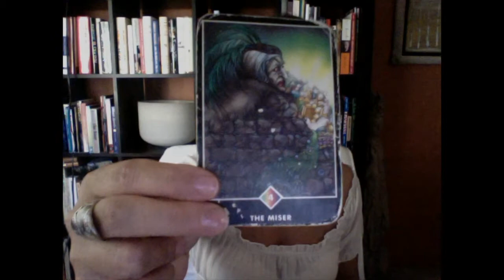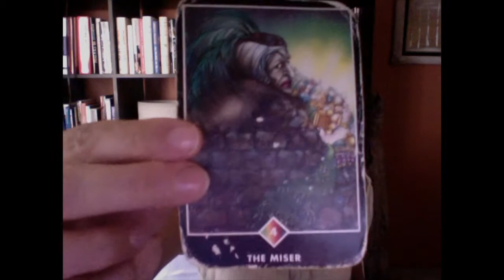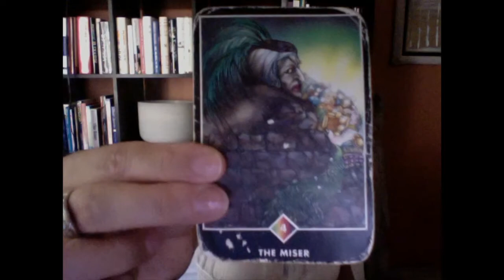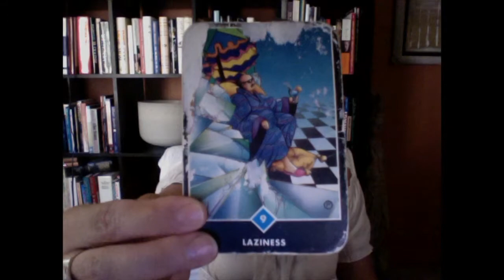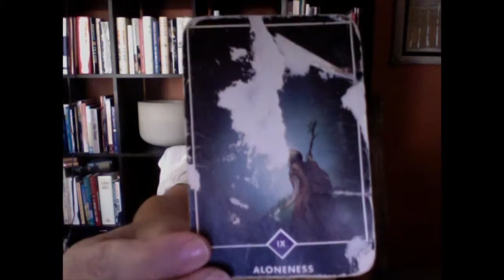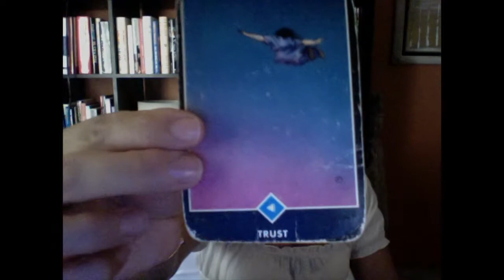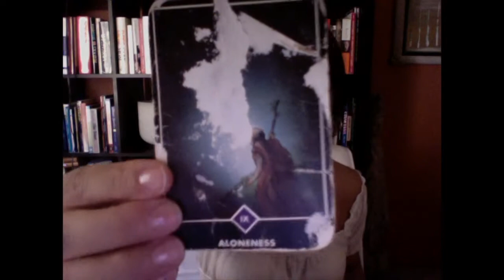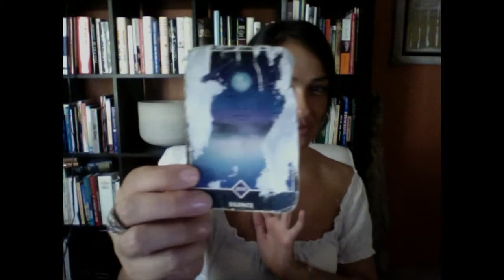Weekly Tarot Energy Forecast Aug 11-18 REDEFINE YOUR PATH - WHAT GIFT ARE YOU WILLING TO SHARE?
This week ushers in a time of stillness and reflection, and so it is- in perfect harmony with the mercury retrograde period we are currently in. Distill and refine the sacred gifts you are so naturally guided to share. God is calling (or whatever name you give it; Source, Universe, Love, Prime Creator, Great Spirit) and has spirit messages for you. Your invitation is to practice Silence & Stillness- prepare your vessel to 'listen' to the divine downloads now ready for delivery. The Rebel within is still calibrating. Namaste, Tuesday